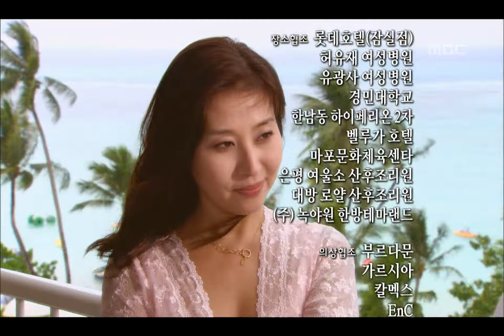내 곁에 있어 - Stay by Me, 1회, EP01, #02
Stay by Me(내 곁에 있어), 1회, EP01, 2007/03/12 MBC TV  Republic of Korea

다음회 예고